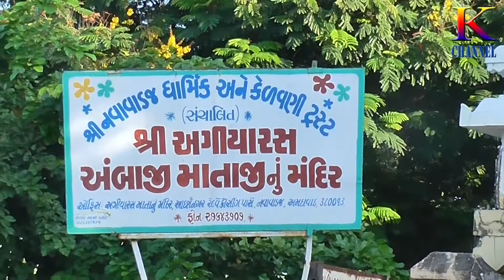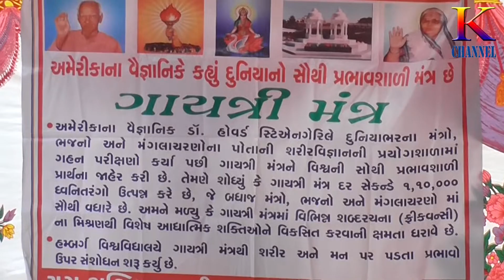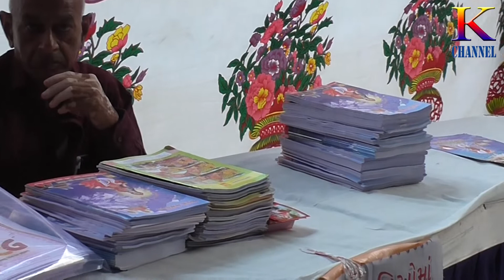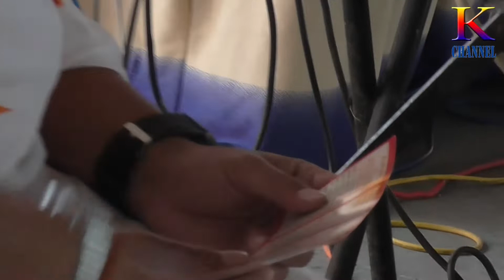K CHANNEL # AASO NAVRATRI ANUSHAN NIMITE 24 KUNDIYA GAYATRI MAHAYAGNA # YUG SHAKTI GAYATRI TRUST # 1